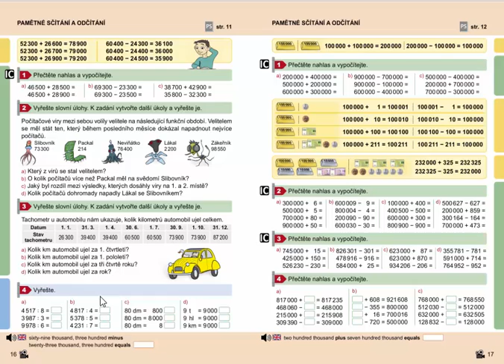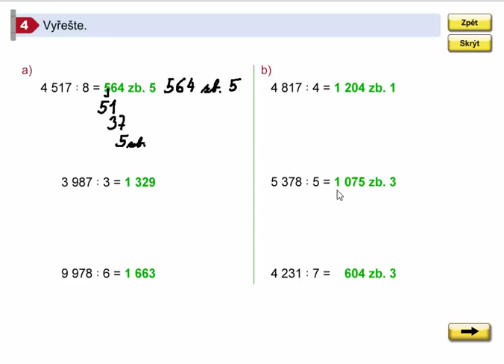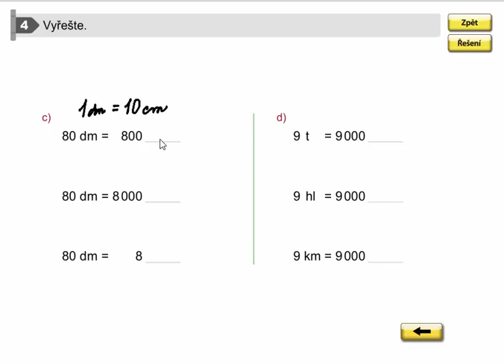Procvičování (písemné dělení, převody jednotek), Mat. mat. pro 4.roč., 2. díl, str. 16, cv. 4